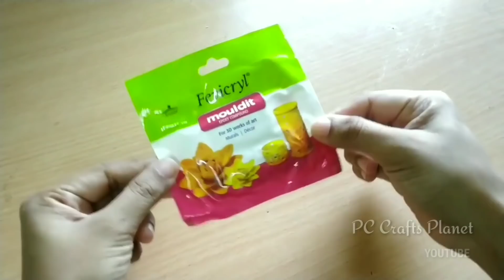Ketchup bottle craft| Antique Bottle art design| Glass bottle decoration ideas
This video is about- How to reuse tomato ketchup/ sauce bottle | Glass bottle decoration ideas | Antique Bottle art design | Glass Bottle craft ideas| Best out of waste craft ideas| bottle craft| bottle painting| bottle painting ideas

After long time I am sharing tutorial on bottle art  and this time I decided to recycle tomato ketchup bottle. Yes one more addition to my best out of waste projects.

• Empty Ketchup bottle
• Tissue paper
• Glue
Craft Glue
• Acrylic Colors
  (Black & Red)
• Metallic copper
• Aluminium foil
• Refil

I have given antique look to my sauce bottle. Before using clay, create the layer of tissue paper on the bottle with the help of water glue mixture, so that clay can be fixed on the bottle easily. Allow tissue paper to get dry and then start clay work on it.

 I choose combination of red, black and metallic copper for decorating bottle, rather than brush I used my finger to apply metallic copper to highlight the designs well and I am truly happy with the outcome.

I hope you like this antique bottle art design.

if you like this video plz don't forget to hit LIKE 👍🏼 button and If you really like my work help me in growing by subscribing my channel and sharing my videos with others.

If you are visiting my channel for the first time. I would like to tell you I mainly do DIY projects using waste materials which are easy to do and looks very elegant.